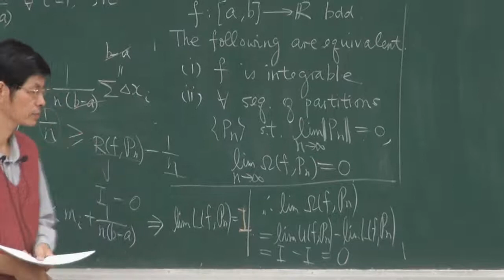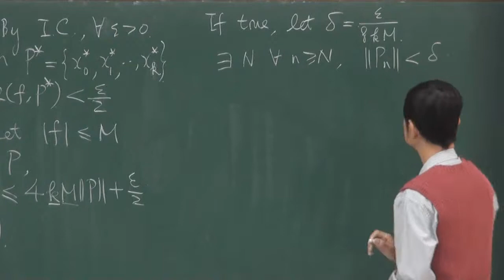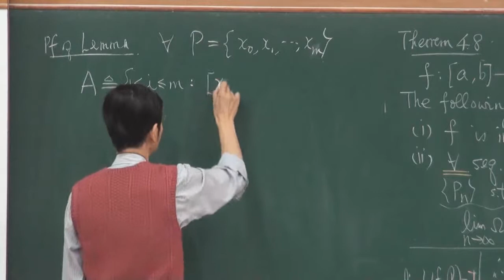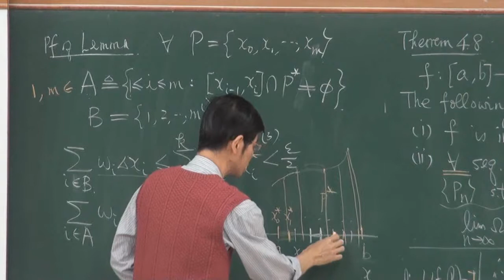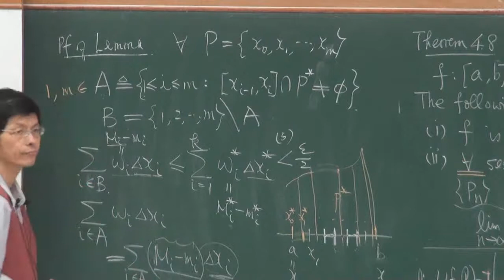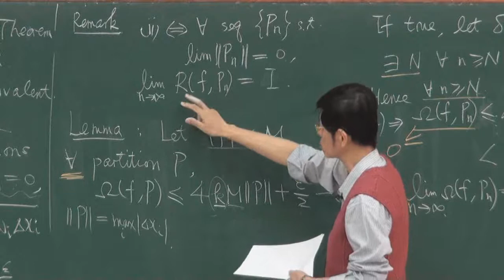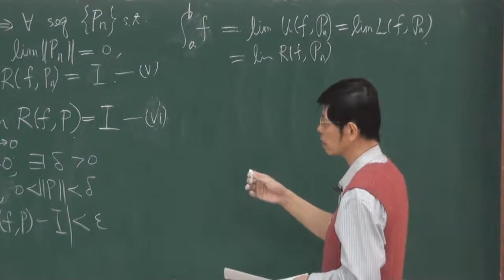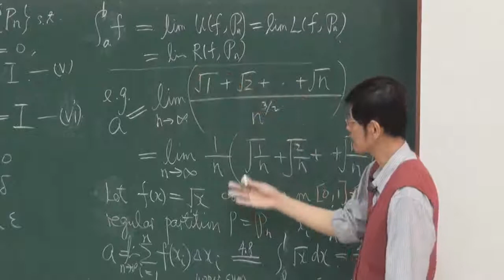高等微積分102 2013 1202 2